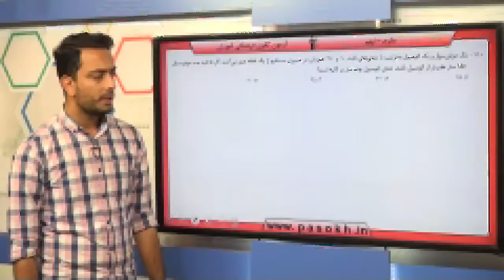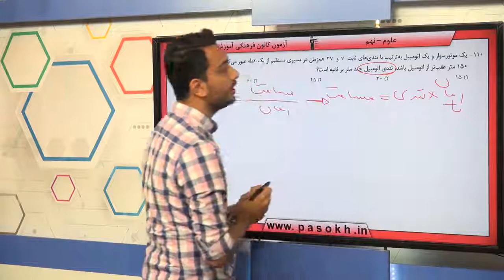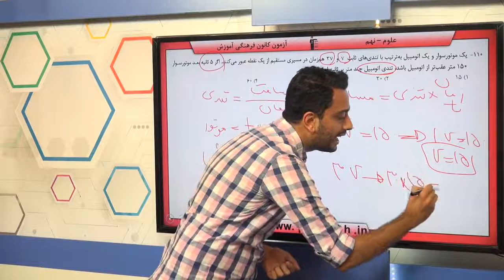پایه نهم علوم علو م فيزيک حرکت چيست سوال 110 درصد پاسخگویی 17